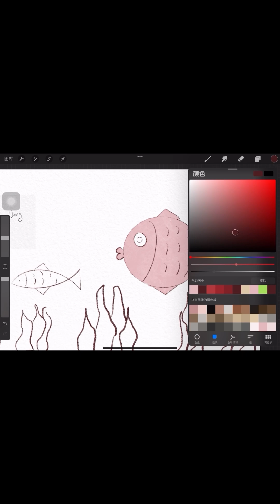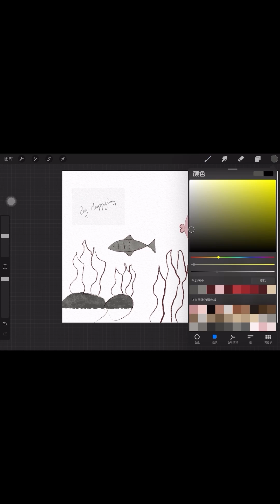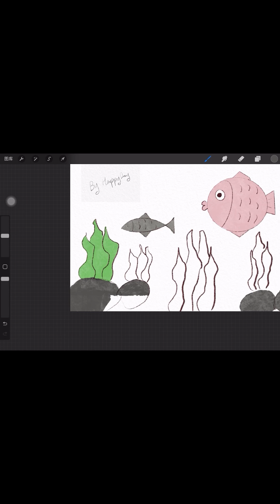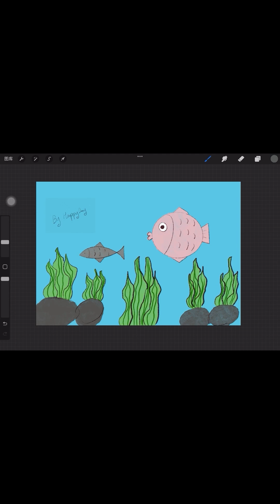Self-study drawing- The Small World In Fishbowl